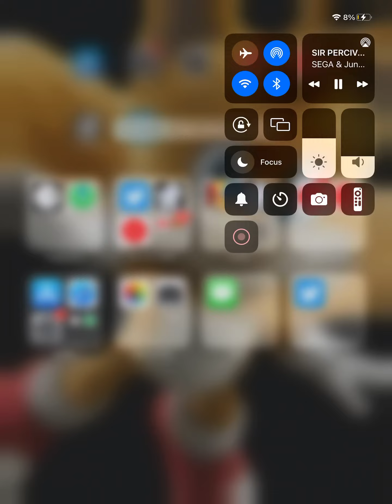Sir Gawain lvl 2 game play part 2